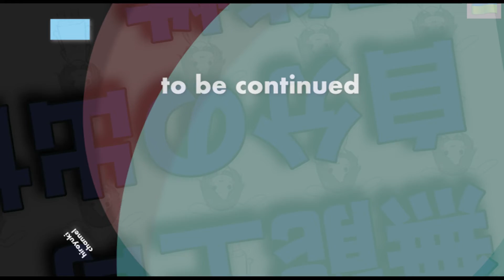「無能上司、自分の出世の可能性。」18may22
【ひろゆき】老人の死は図書館の喪失？。Blanche Hermine を呑みながら。2022/1/11 M21  からの15本目です。
「今日も10本目指して楽しんでます。」
「大体、1時間半とか2時間位の動画から30〜40分、面白い為になる
　部分を厳選して居ます。楽しい作業です。」

無敵の思考